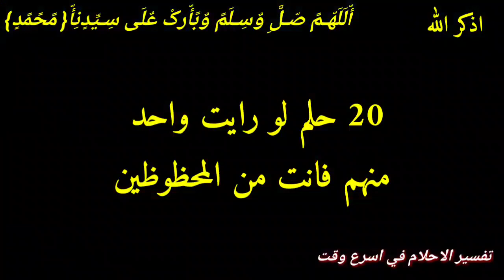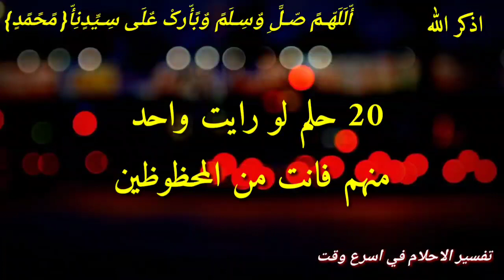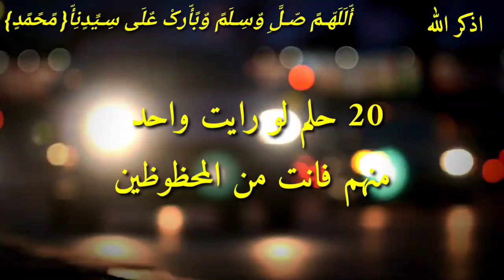اليك 20 حلم لو رأيت واحد منهم فانت ذو حظ عظيم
هذا الفيديو يتحدث عن تفسير 20 حلم أبشر لو رأيت واحد منهم في المنام
أحلام ومنامات تدل على انك ذو حظ عظيم ابشر لو رايت هذه الاحلام فهي بشاره وعلامه علي الفرج بعد الصبر والضيق الطويل أبشر يا صاحب الهم والغم